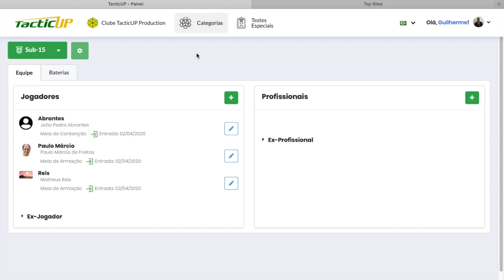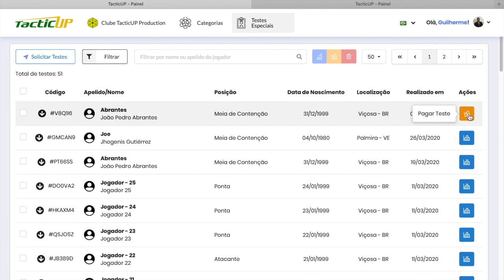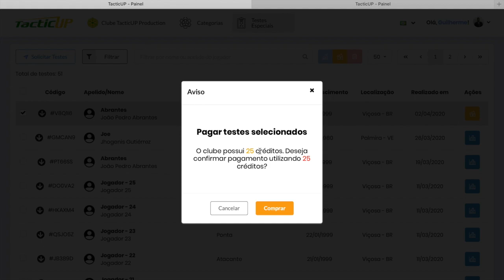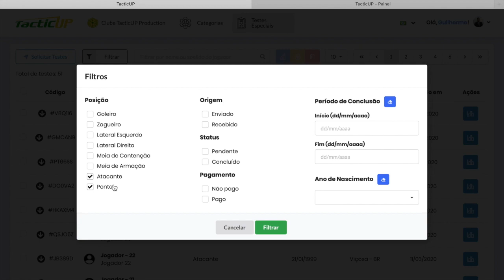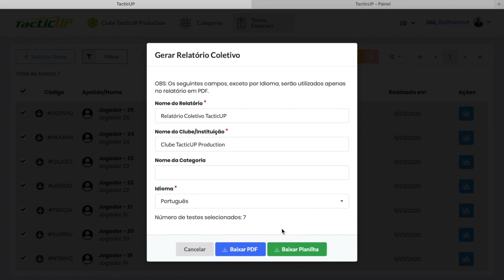(Módulo Clube) Tutorial Parte 3 - Liberação de testes e geração relatórios individuais e coletivos